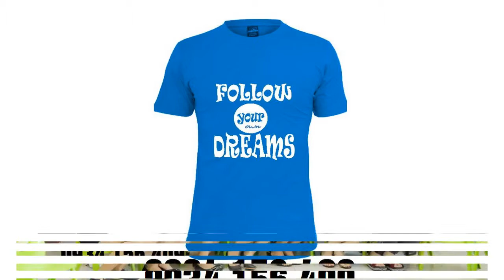MAY ÁO THUN ĐỒNG PHỤC HỌC SINH 0934156409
MAY MẶC VIỆT TƯỜNG  KÍNH CHÀO QUÝ KHÁCH
May mặc việt tường là cơ sở chuyên sản xuất áo thun giá gốc
Áo thun cổ tròn, áo thun cổ trụ, áo thun cổ tim áo thun công ty, áo thun sự kiện, áo thun du lịch, áo thun học sinh– sinh viên, áo thun quà tặng khuyến mãi, áo thun thời trang. áo thun đồng phục...
Chất liệu vải: Thun trơn, thun cá sấu, thun cá mập, thun 100% cotton, thun PE các loại...
ĐỒNG PHỤC VIÊT TƯỜNG luôn có trách nhiệm cao với mỗi đơn hàng ( kể cả đơn hàng số lượng ít). Sản phẩm luôn đòi hỏi thiết kế một cách tỉ mỉ , phải may kĩ, áo phải đẹp đúng mẫu, đúng size, logo phải được in & thêu đúng kích thước và vị trí, màu sắc phải đúng yêu cầu của khách hàng đưa ra, sản phẩm của VIÊT TƯỜNG luôn làm rất kĩ khâu đóng gói xếp ủi kiểm hàng trước khi bàn giao cho khách hàng
ĐỒNG PHỤC VIỆT TƯỜNG là xưởng may trực tiếp, không thông qua bất cứ khâu trung gian nào, nên xưởng luôn mang đến cho khách giá cả hợp lí nhất.
Mỗi sản phẩm có In và Thêu Logo và Tên theo yêu cầu
Size: đủ loại theo yêu cầu khách hàng( S,M,L,XL..)
Lên mẫu miễn phí, tùy theo nhu cầu và yêu cầu của khách hàng
Chúng tôi luôn có đội ngũ nhân viên tay nghề cao tư vấn khách hàng các vấn đề thắc mắc của sản phẩm
Báo giá 24/7 giao hàng tận nơi miễn phí
Chúng tôi hy vọng sẽ được đồng hành cùng các doanh nghiệp, góp 1 phần nhỏ trong việc nhận diện thương hiệu cho mỗi doanh nghiệp
Chúng tôi  luôn mong muốn phục vụ các khách hàng ngày càng chu đáo hơn, chúng tôi luôn sẵn sàng và tiếp nhận và biết ơn mọi sự góp ý của khách hàng
CÔNG TY MAY MẶC VIỆT TƯỜNG
ĐC:35/32 Nguyễn Phúc Chu P15 Q.Tân Bình.HCM